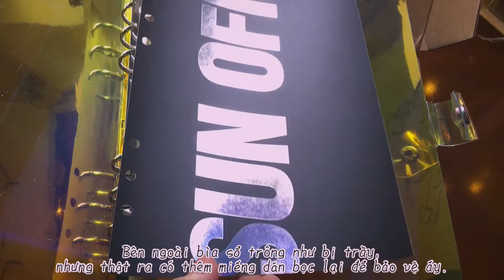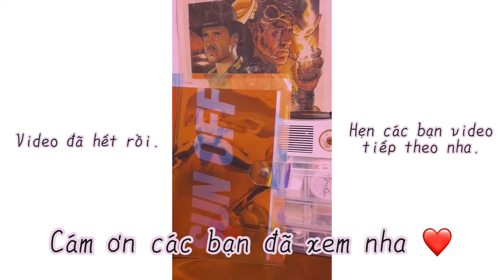Unboxing Stationery No.2 // Sổ bullet journal/planner + giấy A5 📖📒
🙋‍♀️🙋‍♂️ Chào mọi người, video unboxing thứ 2 lên sóng rồi nè. Video unbox này chỉ có 2 sản phẩm thôi. Nhưng nó sẽ là khởi đầu cho các bạn bắt đầu làm planner/bullet journal giống mình nha. Sản phẩm này mình cũng lại mua ở Shopee nha. Hy vọng các bạn sẽ thích video này nhe.

* Hoặc các bạn có thể tham khảo link tổng hợp các sản phẩm mình đã review nha:
* Nếu các bạn thích các clip unbox và review như thế này hoặc muốn mình review sản phẩm nào kế tiếp, thì hãy cmt cho mình biết để mình làm thêm content tương tự nha.
* Cám ơn và hẹn mọi người trong video tiếp theo 😘😘😘.
📷 Camera: Iphone 6s
📱 Edit: Inshot App
🎵 Âm Nhạc: She's The Moon
Nhạc Sĩ: Carl Storm
🎵 Âm Nhạc: Breathe slow
Nhạc Sĩ: Rook1e